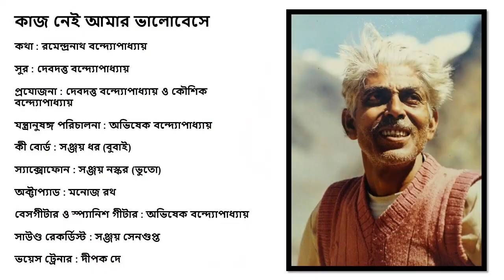Kaaj Nei Amar Bhalobese: A Basic Bengali Song by Debdutta Bandyopadhyay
This song was written by my father in the mid 70s. I tried to compose it in a little western pattern. There are three staza in the song that depicts about a persons feeling about love during his juvenile time, youth and adulthood. I loved the way the arrangement was done by Mr. Abhishek Banerjee (younger son of the legendary composer Sri Abhijit Banerjee. Especially the interlude before the third stanza was composed that accurately describe the movement of time via a fast uptempo music. I hope you will like it.